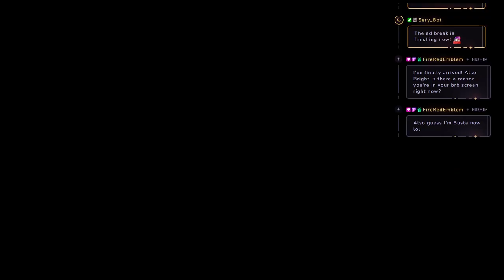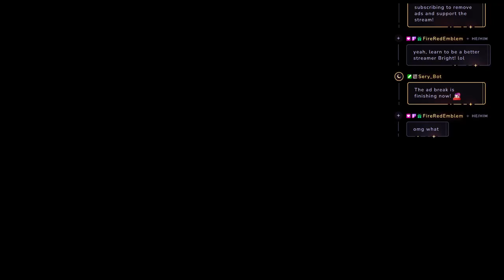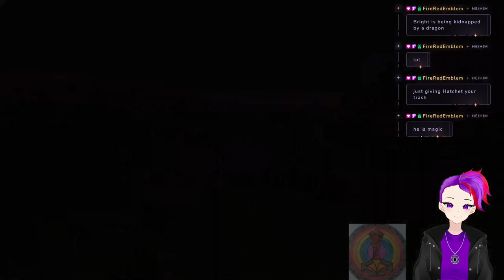Pokemon nuzlocke then butt buddy smp later!!! VOD